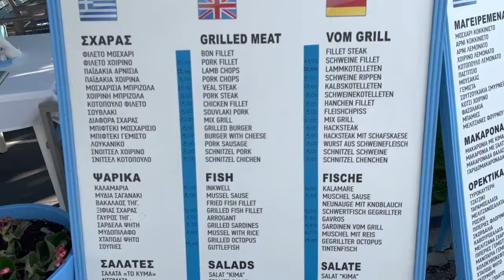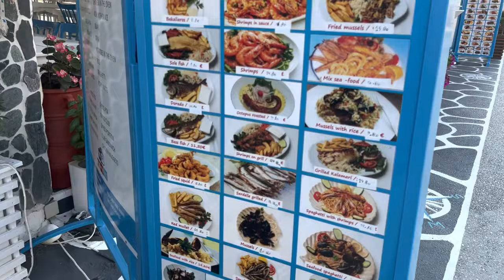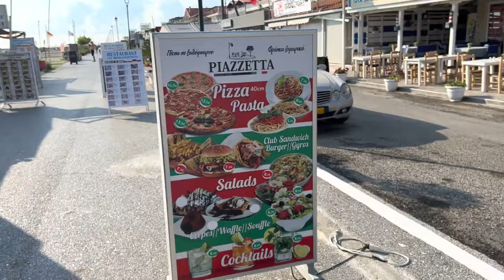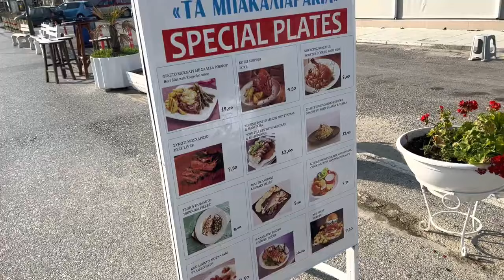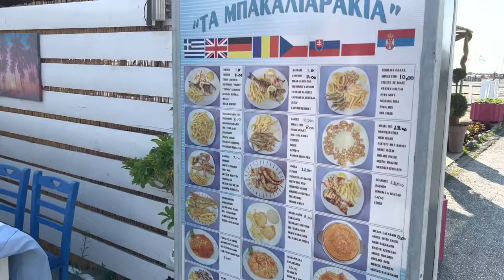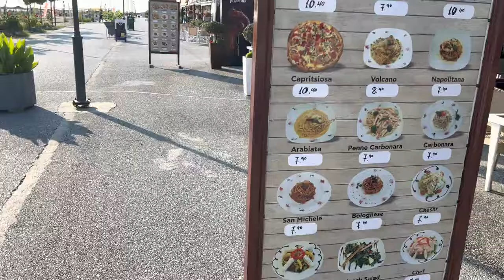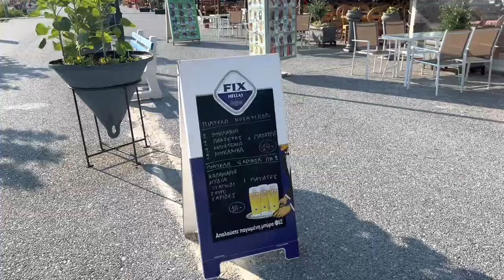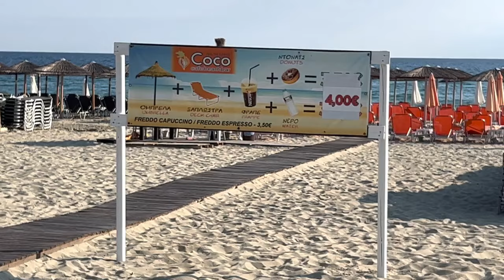Nei Pori CENE ISKUSTVA